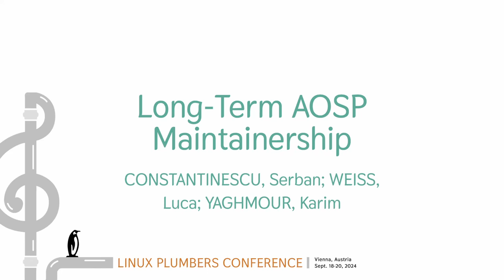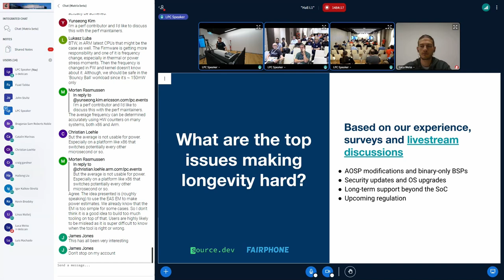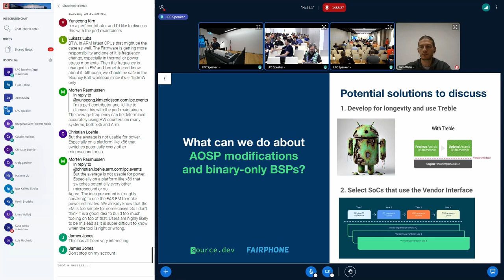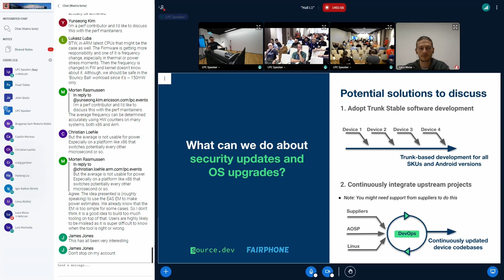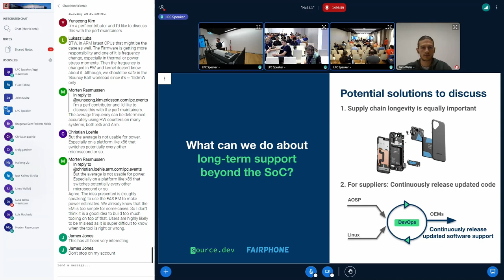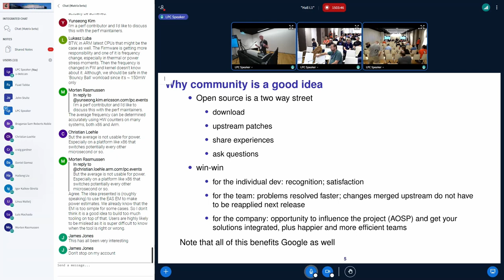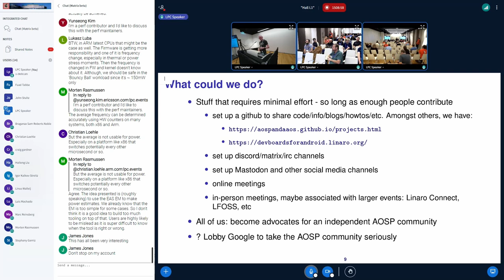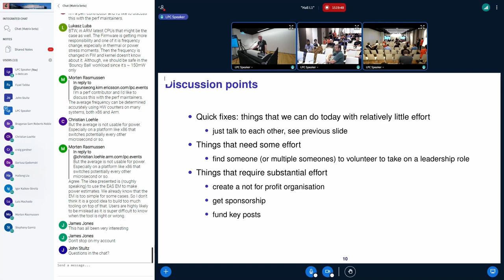Long-Term AOSP Maintainership - CONSTANTINESCU Serban, WEISS Luca, YAGHMOUR Karim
Long-Term AOSP Maintainership - CONSTANTINESCU, Serban
WEISS, Luca
YAGHMOUR, Karim